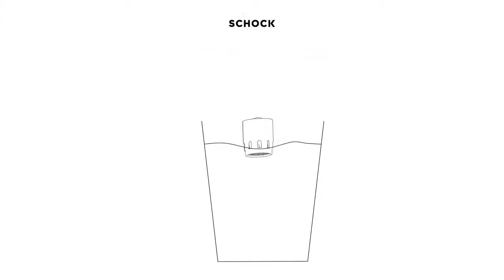Baterie Granit Schock Hekate Extractabila